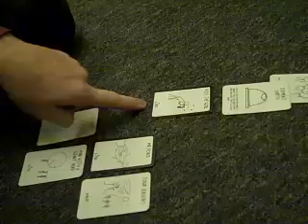The Firleigh Big After Party 2012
The morning, the day, the evening and the day after. This is the Firleigh Big After Party. Hope you've enjoyed watching all that this year's party had to offer and I hope to see you at the next one.